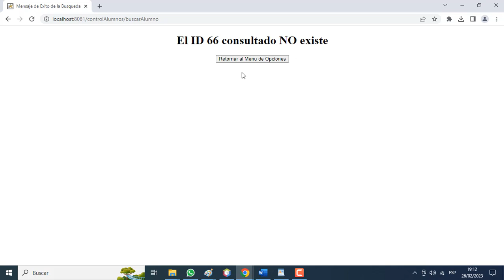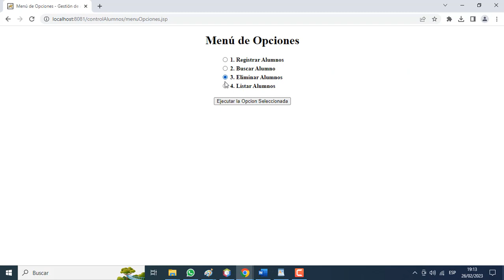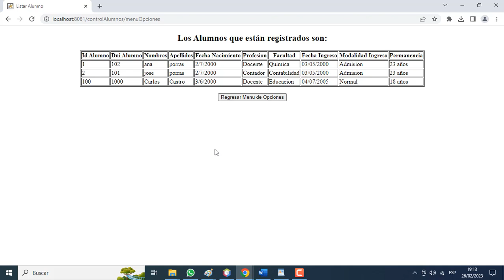CONSTRUCCION DE SOFTWARE JAVA WEB. Desarrollar el Registro de los Alumnos de una Universidad.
CONSTRUCCION DE SOFTWARE JAVA WEB.
Desarrollar el Registro de los Alumnos de una Universidad, se debe aplicar el uso de Servlets y JSP. Se deben de tener las siguientes clases:
Alumno
Id Alumno
DNI
Nombres
Apellidos
Fecha de Nacimiento
Profesión
Facultad
Fecha de Ingreso
Modalidad de Ingreso
Profesión.
Id Profesión
Nombre de Profesión
Facultad.
Id Profesión
Nombre de Profesión
1) Se deben de implementar lo siguiente:
a) Crear las 3 clases mencionadas.
b) La clase Alumno debe de tener como atributos a los objetos Profesión y Facultad.
c) Se debe de mostrar un menú con las opciones Registrar Alumnos, Buscar Alumno, Eliminar Alumnos, Listar Alumnos.
2) Al Seleccionar Listar Alumnos, se deberá de Mostrar el listado de las Alumnos Registrados, se debe de pintar todos los datos del alumno, adicional a ello se debe mostrar en una columna la cantidad de años que lleva en la universidad. Se deberá de mostrar un botón regresar que permita regresar al menú de opciones.
3) Al Seleccionar Registrar Alumnos, se deberá de mostrar el formulario de registro de alumnos, al grabar deberá de enviar un mensaje de que se grabó con éxito y regresar al menú de opciones. La modalidad de ingreso debe ser un combo que debe contener los siguientes valores: Normal, Primeros Puestos, Deportista Calificado, Traslado.
4) Al Seleccionar Buscar Alumnos, de deberá de mostrar un formulario donde se ingrese el Id del Alumno, un botón buscar, y debe pintarse los datos del alumno encontrado, en caso de no encontrar, enviar mensaje “Alumno no Registrado”, se debe incluir un botón que permita regresar al Menú de opciones.
SOLUCION.